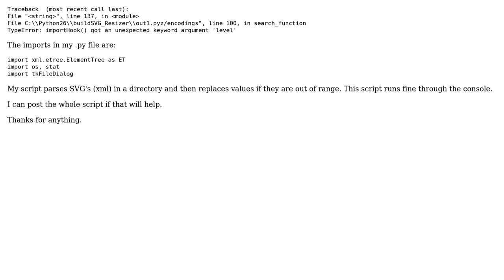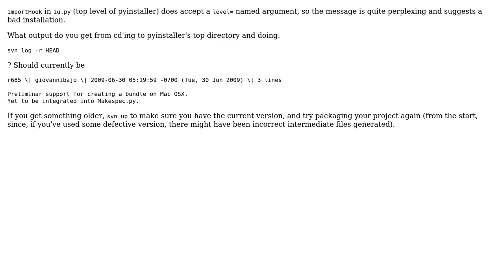Pyinstaller traceback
With thanks & praise to God, and with thanks to the many people who have made this project possible! | Content (except music & images) licensed under CC BY-SA | Music | Images & others | With thanks to user nosleep user Alex Martelli and the Stack Exchange Network Trademarks are property of their respective owners. You are responsible for your own actions.